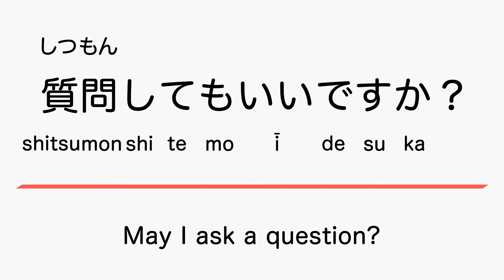Learn Japanese JLPT N5 May I Ask A Question? Daily Expressions Kanji & Hiragana Study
Need to ask something? Learn how to say and read "May I ask a question?" in Japanese with natural speed for better communication.

If you are an absolute beginner or even an intermediate Japanese learner this video is made for you.

If you want to learn Japanese this is the place to be.

Narration Ondoku